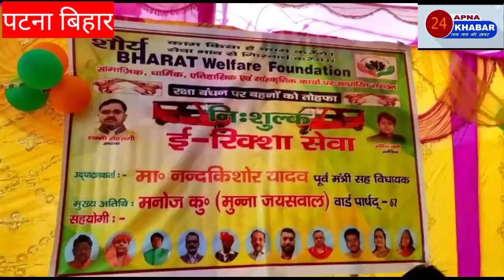मुख्य मंत्री नीतीश कुमार के निर्देश पर परिवहन निगम द्वारा महिलाओ के लिए मुफ्त सिटी बस सेवा दिया l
एंकर :- रक्षा बंधन के मौके पर जहाँ बिहार के मुख्य मंत्री नीतीश कुमार के निर्देश पर परिवहन निगम द्वारा महिलाओ के लिए मुफ्त सिटी बस सेवा दिया है। वही शौर्य भारत वेलफेयर फाउंडेशन की ओर से पटना सिटी में भी रक्षा बंधन के दिन महिलाओ के शहरी व ग्रामीण क्षेत्र की यात्रा के लिए मुफ्त ई रिक्शा सेवा दिया। जिसका उद्घाटन पूर्व पथ निर्माण मंत्री सह स्थानीय विधायक नंद किशोर यादव ने हरी झंडी दिखा कर किया। इस मौके पर स्थानीय पार्षद समेत कई गण्यमान्य लोग मौजूद रहे। वही निशुल्क ई रिक्शा की यात्रा से पटना साहिब के महिलाओ में खुशी देखी गई।वही स्थानीय विधायक जी ने भाई बहनों के पवित्र त्योहार पर देश और राज्य की जनता को बधाई दी।साथ ही महिलाओ की रक्षा और भ्रूण हत्या पर रोक लगाने के लिए समाज के लोगो को जागरूक किया।साथ ही उन्होंने कहा कि बहन की रक्षा होगी तभी भाई के हाथ मे रखी बाधने का पर्व चलता रहेगा।              बाइट:- नन्द किशोर यादव (स्थानीय विधायक)